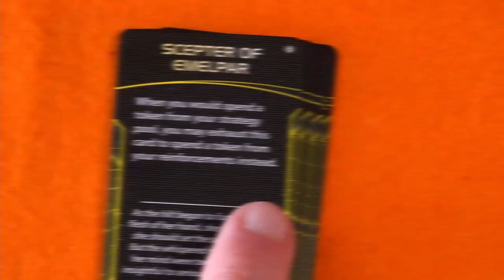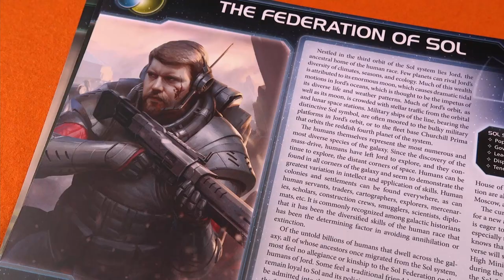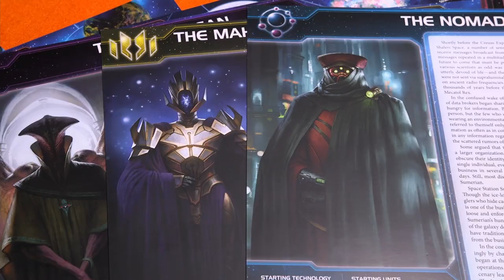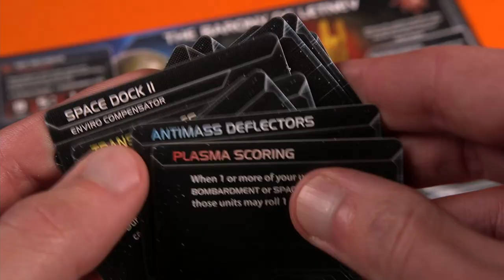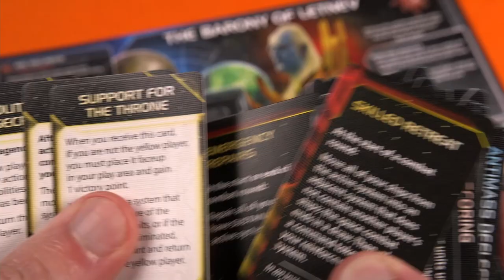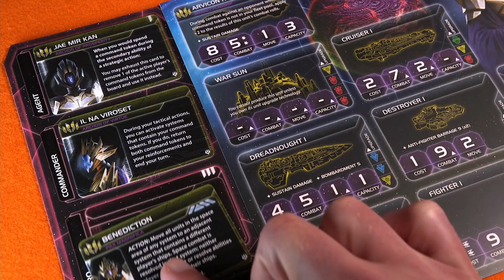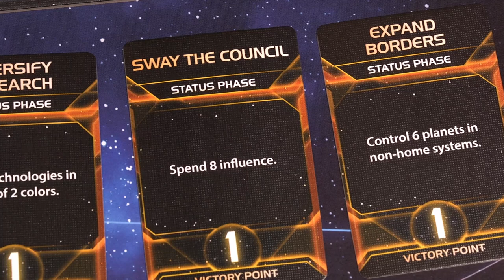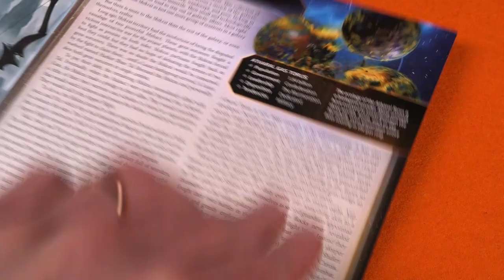Twilight Imperium: Prophecy of Kings - Long Live The King?